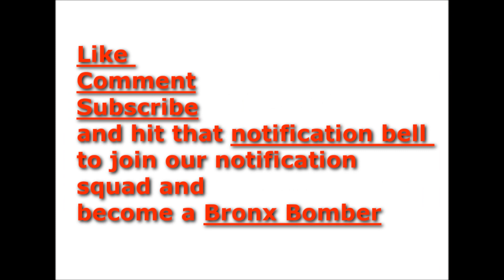Nicki Minaj Buys Blac Chyna a $300k+ Ferrari